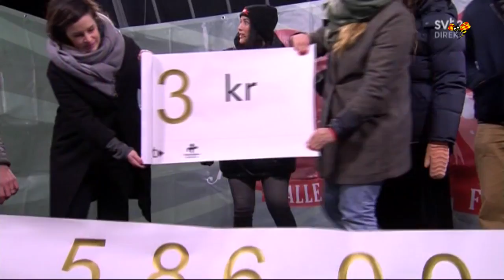Programledaens pik - när det blev nytt rekord för Muskhjälpen